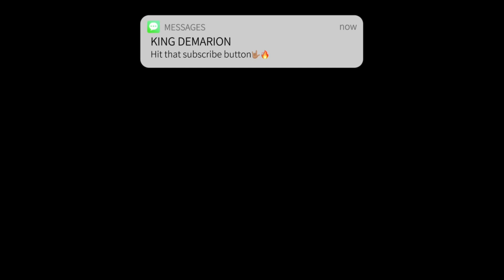FIRST TIME HEARING QUEEN - RADIO GA GA (OFFICIAL VIDEO) REACTION